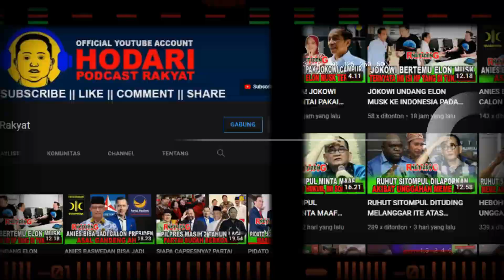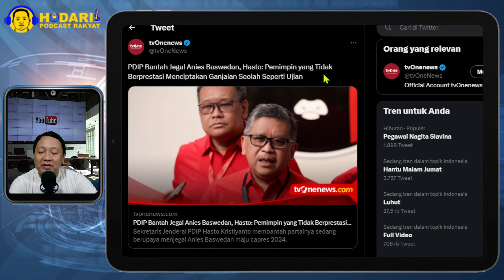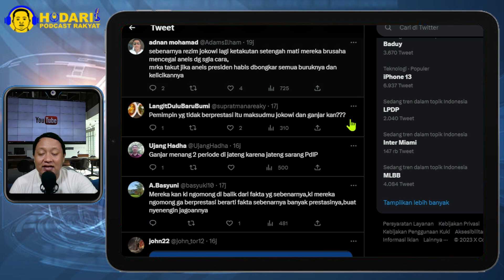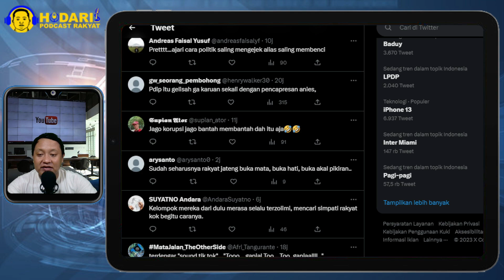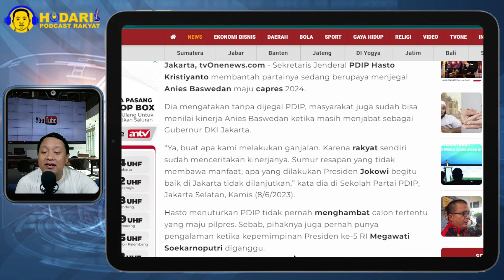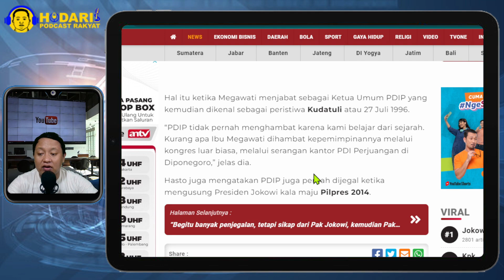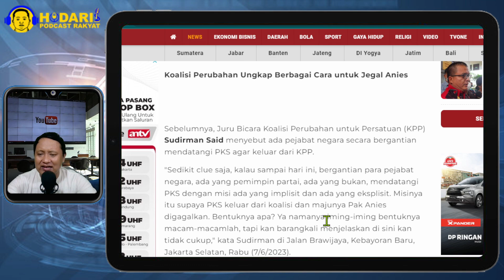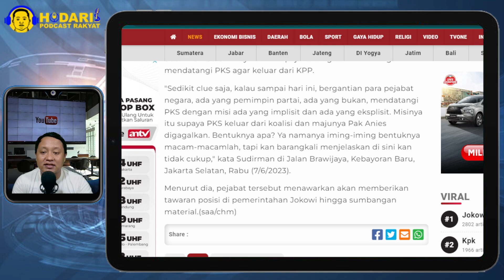HASTO KURANG PIKNIK...!! PDIP BANTAH JEGAL ANIES BASWEDAN, SEBUT PEMIMPIN TIDAK PUNYA PRESTASI; PDI?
Sekretaris Jenderal PDIP Hasto Kristiyanto membantah partainya sedang berupaya menjegal Anies Baswedan maju capres 2024.

Dia mengatakan tanpa dijegal PDIP, masyarakat juga sudah bisa menilai kinerja Anies Baswedan ketika masih menjabat sebagai Gubernur DKI Jakarta.